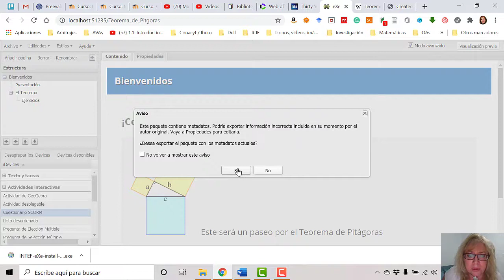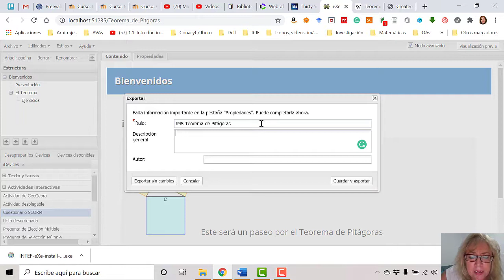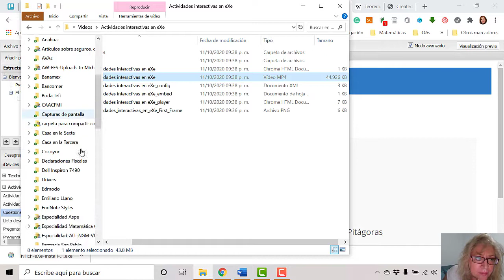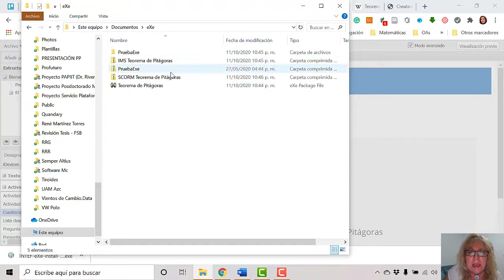Exportar OA desde eXe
Ambientes Virtuales y Tecnologías para el Aprendizaje